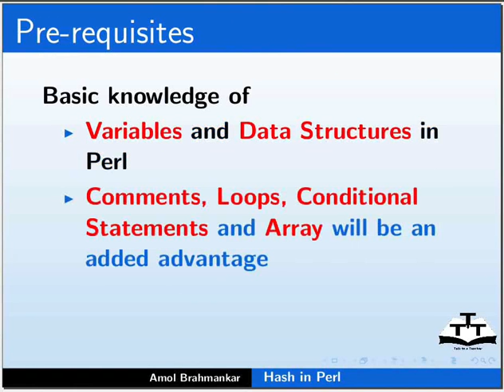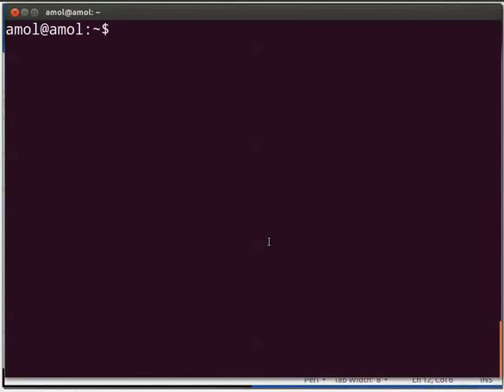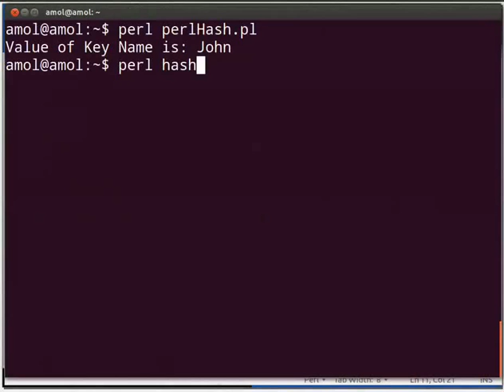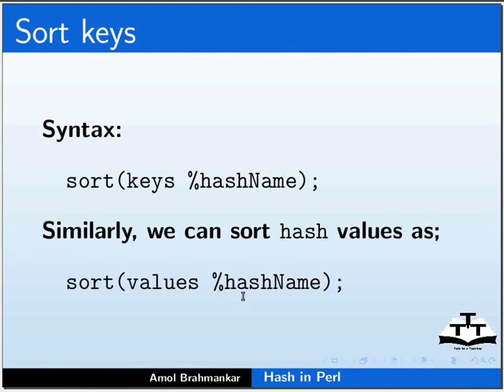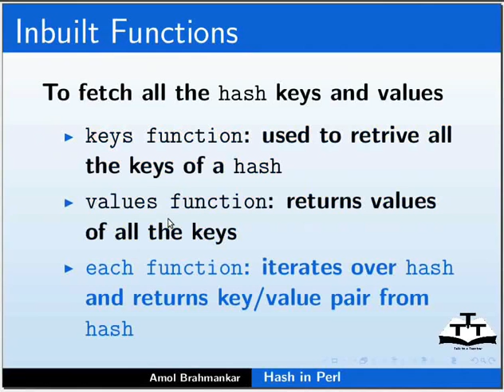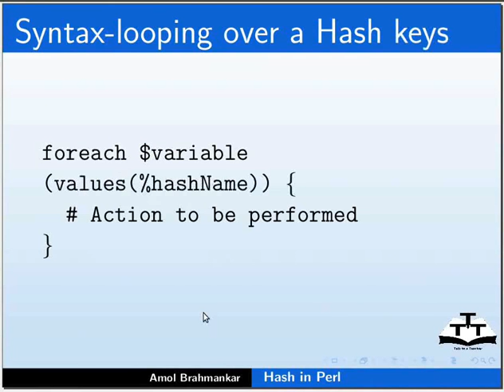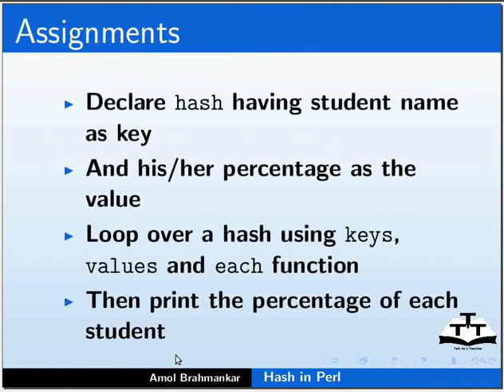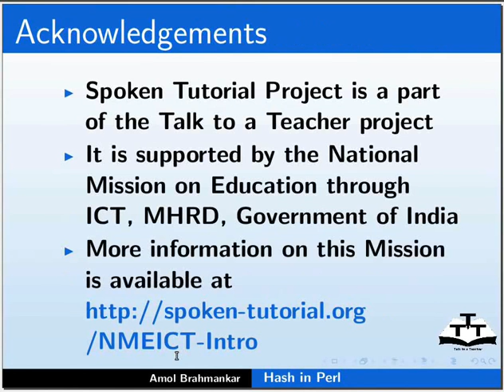Hash in Perl - Assamese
PERL Hash এটা key মান পেয়াৰ ডাটা স্ট্রাকচাৰ হয়.
    Hashক associative অ্যাৰে হিসাবেও বোলা হয়.
    Hash ক্রমত নথকা ডেটা সংগ্ৰহিত হয়.
    Hash key বোৰ তুলনাহীন হয় কিন্তু মানবৰো ডুপ্লিকেট কৰিব পাৰে.